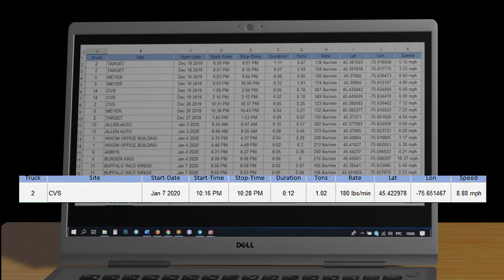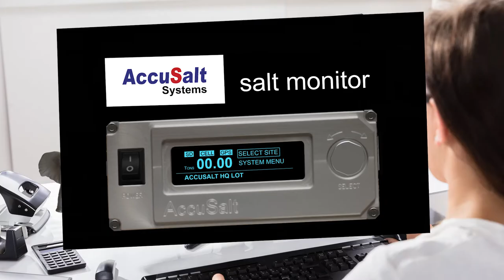AccuSalt Salt Monitor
The AccuSalt eliminates paper record keeping! Simplify billing, monitor salt usage accurately, ramp up new operators quickly and much more with AccuSalt.